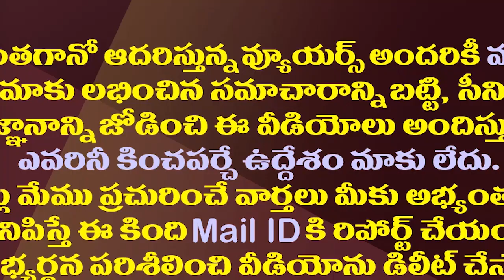కాపుల్లో మూడు ముక్కలాట..పవన్ ఆశలు గల్లంతేనా?| Political Parties Creating Rifts In Kapu Community